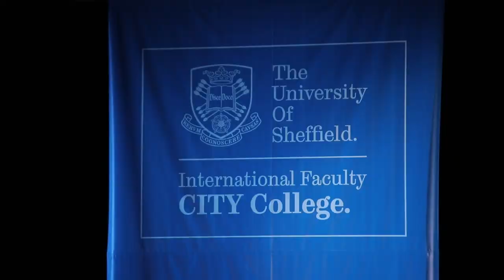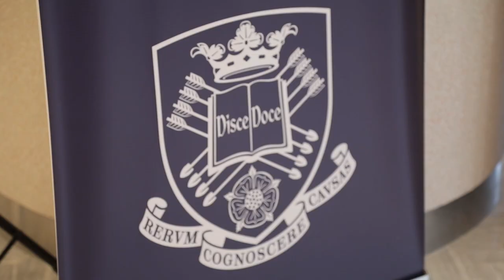Graduation Ceremony 2018 - The University of Sheffield International Faculty (Bulgarian)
Hundreds of University of Sheffield graduates from across the region (many of them from Bulgaria) officially received their degrees at the formal graduation ceremony of the university’s International Faculty CITY College, that took place in Thessaloniki, Greece, on Saturday, 24 November 2018 at the Thessaloniki Concert Hall.
At the ceremony, Honorary Degrees of Doctor of Letters were conferred upon Mr Yiannis Boutaris, Mayor of Thessaloniki and Ms Victoria Hislop, Author.
Bachelors and Masters graduates from more than 25 countries, were presented their awards by the Vice-President for Education of the University, Professor Wyn Morgan. PhD graduates who completed the University of Sheffield Doctoral Programme supported by the International Faculty’s research centre, SEERC, also received their degrees at the ceremony.